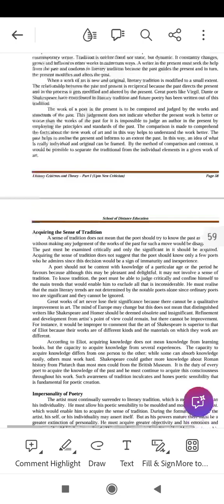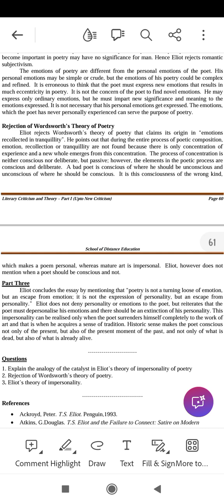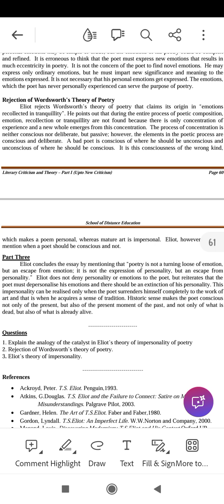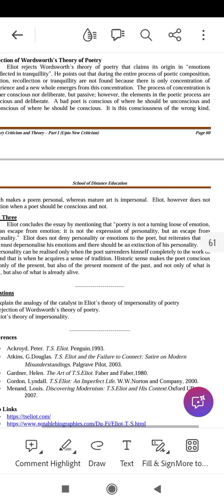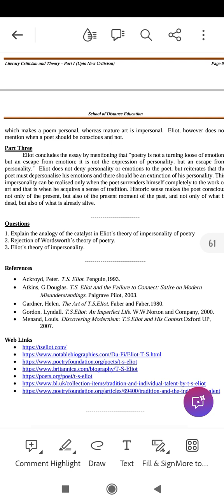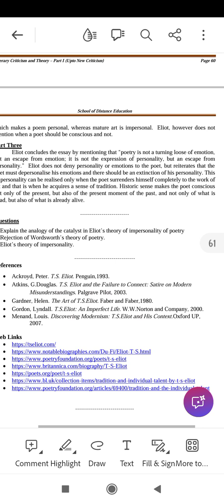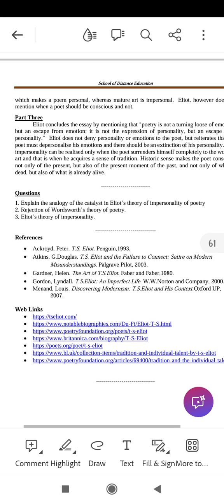Rejection of Wordsworth theory of poetry